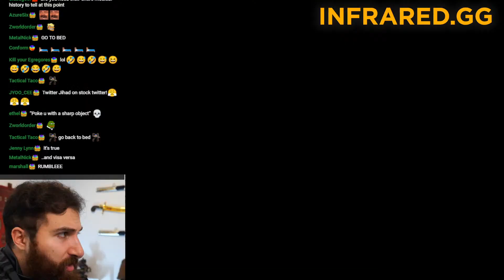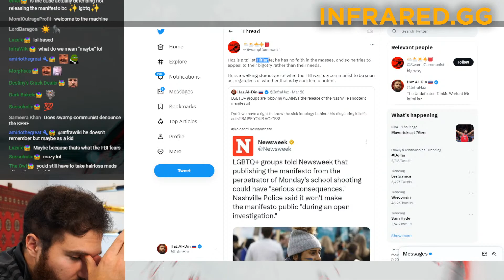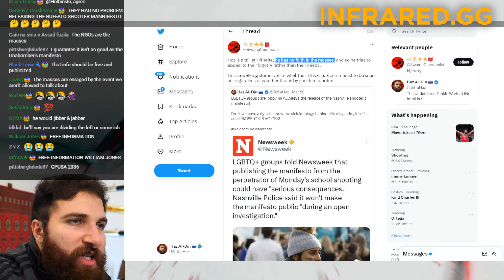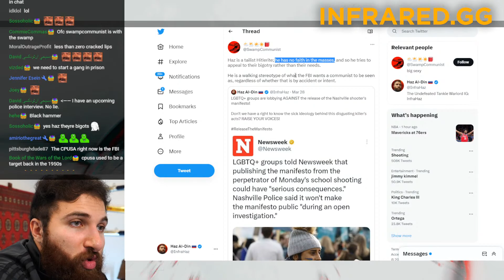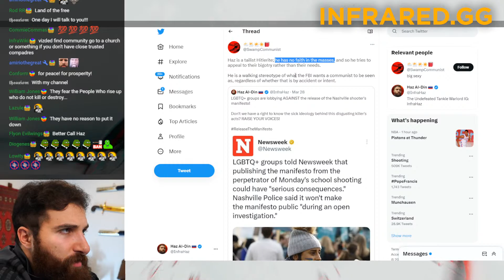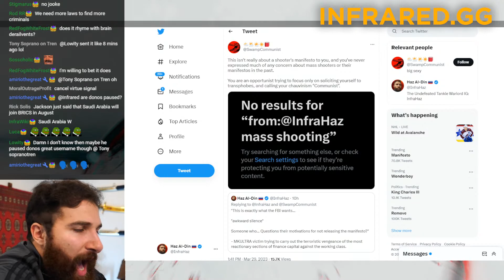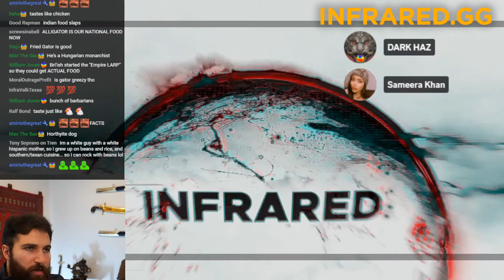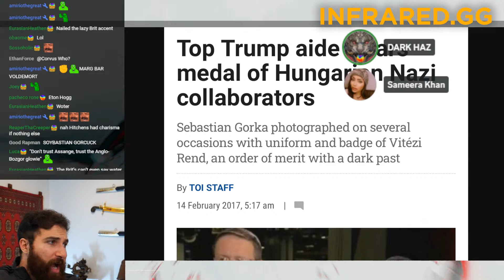HOW I CRUSHED SOY BOY SEBASTIAN GORKA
Neocon loser Sebastian Gorka, who is trying to blend in with the MAGA movement and distance himself from his neocon past, despite being an avid warhawk trying to take our country into more foreign interventions alongside his buddy Pompeo, argued with me in a Twitter space in which he cried and begged for the moderators to intervene on his behalf to mute me. This coward then proceeded to block me and is absolutely trembling at the thought of ever having to debate me.

I'm calling Sebastian Gorcuck out to a DEBATE ON CHINA.